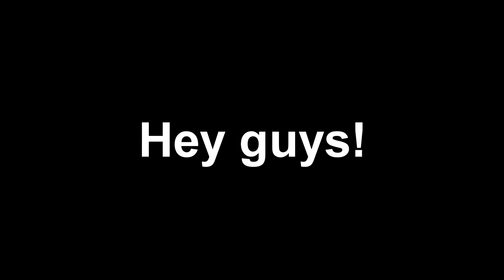ANGEL IN MY VEINS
💎Description💎

Hey, hey, chill out okay?
i know.
i just don´t have anything else to upload, and i don´t want to make you wait longer, untill i finish another edit.
BY THE WAY! this edit is not that good i want it to be, but im styl aproving, and teaching new things so give me time :)

     ➤P3jXon◄
     ➤Skryxiix◄

🎧MUSIC🎧

       ➤Name➤
       ➤Link➤

🔴WANT A GRAPHIC DESIGN??🔴

     ➤!!only paid graphic, it mean that you have to pay for it!!◄

💎Minecraft💎

     ➤minecraft nick : InfinityAnddie
     ➤FOV: 100
     ➤CPS: 7-9(AIM)
     ➤CPS:10-13 (JItter Click)
     ➤Resource packs: MizzuriCraftPack7K

💎Minecraft Servers💎

    ➤Qplay➤mc.qplay.cz🎮
    ➤Hypixel➤hypixel.net🎮
    ➤SpainPvP➤mc.spainpvp.net🎮

💎RECORDING💎

      ➤Program for recording➤Fraps

💎EDIT💎

     ➤Program for editing➤ Sony Vegas pro 14

💎MUSIC💎

     ➤Trap Nation
     ➤Trap MusicHDTV
     ➤Lowly Palace Music

💎MY INFO💎

    ☑️➤name➤ Alisa
    ☑️➤how old i am ➤ 15
    ☑️➤City➤ Prague
    ☑️➤how long i edit➤ 2,5 years